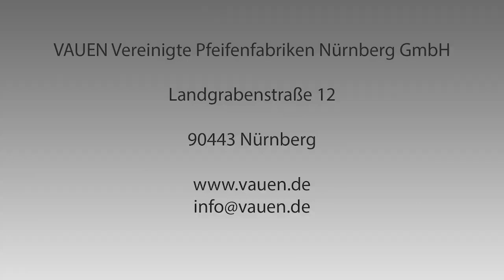Stimmungsvolle Neuheitenvorstellung - Frühjahr 2021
SmokersnewsTV bei uns zu Besuch im schönen Frankenland. Bei entspannter und frühlingshafter Stimmung geben wir einen Überblick über unsere Neuheiten. Lassen Sie sich inspirieren! Den Prospekt gibt es auf unserer Website zum Downloaden oder in natura im Handel.